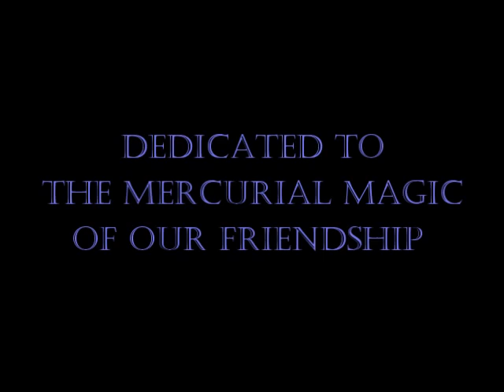Alchemy: A Path of Transmutation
When two artists combine their creative energies, the result is what Aristotle would say, “The world is greater than the sum of its parts”.

Ed Gearke’s mastery of pastels bring to life the ethereal realms of alchemy. At times, his paintings are cool restful scenes, while others represent dynamic processes. These paintings, along with the allegorical mutus liber inspired Rosa Morgan’s poetic interpretations of the ineffable mysteries of the great work.